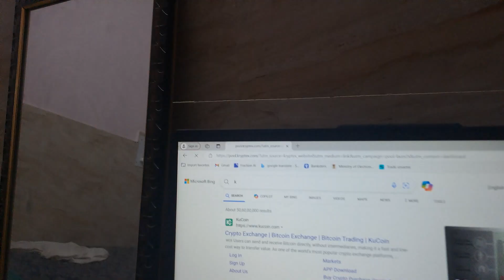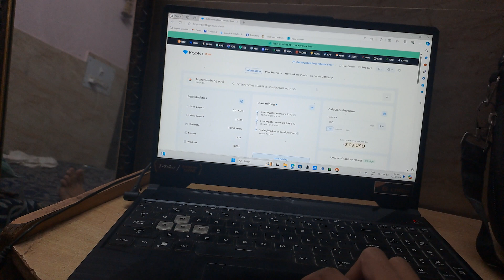Kutte Ne Kaat Liya 😰 | Vlog | Mohit Chaudhary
Kutte Ne Kaat Liya 😰

my first vlog👍 ahmad vlogs,
my first vlog 2023 blocking video bp a1,
my first vlog obsessed boy 7,
my first vlog jynxzi,
my first vlog dsld vlogs,
my first vlog my 2nd vlogs motivation funny comedy,
my first vlog australia,
my first vlog america,
my first vlog abdullah with mommy vlogs,
my first vlog aditya vlog,
my first vlog aroob jatoi,
my first vlog annual festival in sultan qaboos university🤗,
my first vlog armaan pandey,
my first vlog active rahul,
my first vlog aesthetic,
my first vlog adivasi,
aalyan vlogs my first vlog,
all forest of india my first vlog,
areeb pervaiz vlog my first vlog,
afreen khan my first vlog,
aditya vlog my first vlog,
anas vlogs my first vlog,
my first vlog bd,
my first vlog best breastfeeding video,
my first vlog bhoot,
boy daily vlog
travel vlog,
travel vlog airport,
travel vlogger,
travel vlog korea,
travel vlog italy,
brazil travel vlog,
buscalan travel vlog,
bus travel vlog,
barcelona travel vlog